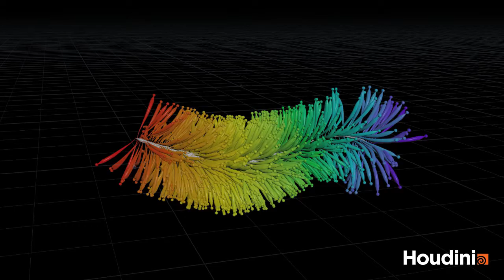Chap15 of HelloLuxx - Plant B - Houdini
Procedural plant growing in Houdini. The hardest lesson until now. Too much information. My brain hurts. lol.